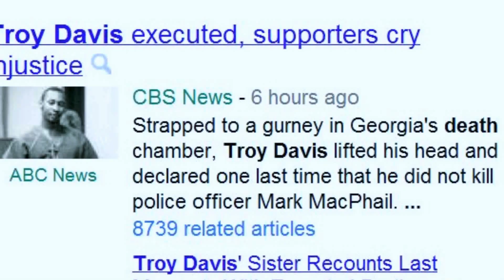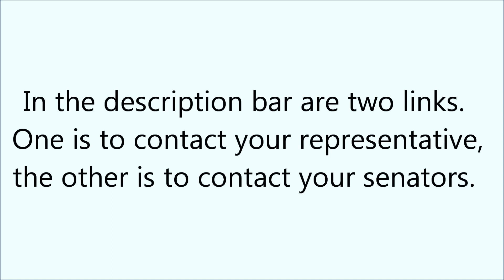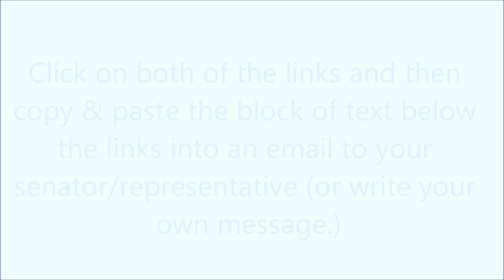Why I HATE Capital Punishment! (R.I.P. Troy Davis)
At 11:08 on September 21st 2011, Troy Davis was killed by the Georgia State Justice System.  He was innocent.  Seven of the nine eye witnesses recanted or changed what they stated at the trial, saying that the police pressured them to lie in the courtroom.  At the trial, Troy was required to prove his innocence, an idea counterintuitive to the American "innocent until proven guilty" mantra.  This is sadly the reality of our justice systems; it is becoming corrupted by racism to a level of utter injustice, and this is killing innocent men.  Please create legislation to end the corrupt practice of capital punishment.  Benjamin Franklin once said "it is better one hundred guilty persons should escape than that one innocent person should suffer."